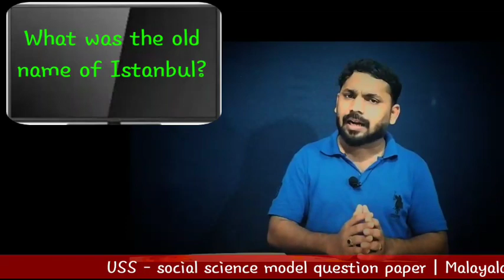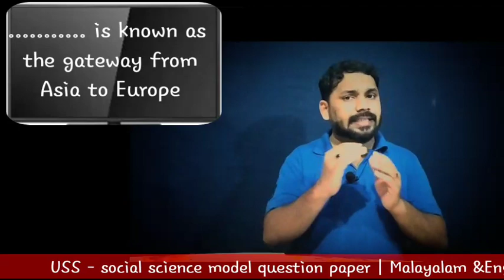USS EXAM | USS MODEL QUESTIONS |USS SOCIAL SCIENCE | LSS CLASS |USS CLASS SCHOLARSHIP EXAM